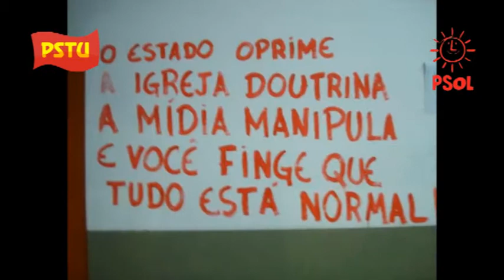16016 VEREADOR ADRIANO ESPÍNDOLA